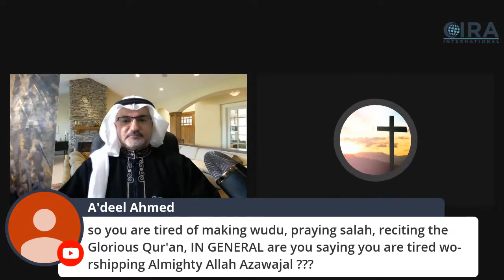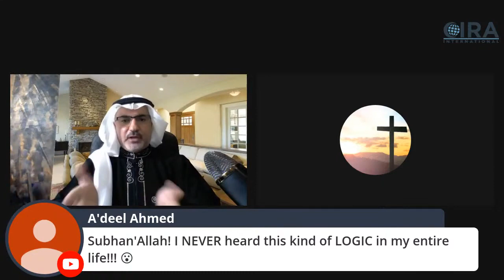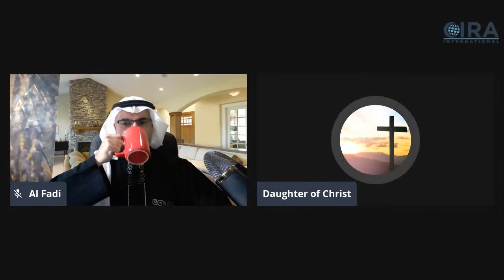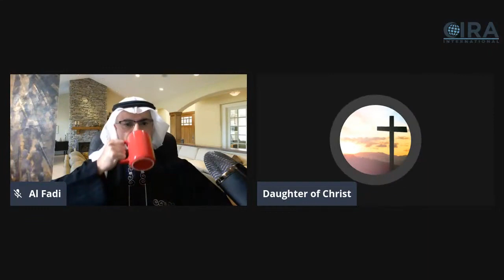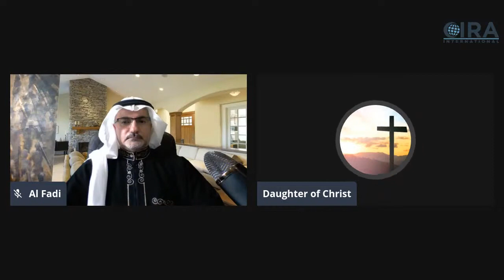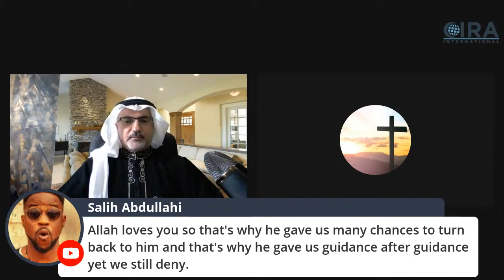Daughter of Christ An Ex Muslim's Journey to Christ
Join Al Fadi & Daughter of Christ on a Let Us Reason Livestream PRIME

Topic: An Ex-Muslim's Journey to Christ

Join Al Fadi and our sister "Daughter of Christ" in a very special livestream where she shares with us her amazing  journey of spiritual transformation to Christ...You don't want to miss this episode.

When: Sunday, August 2nd - Starting @ 4:00 PM NY Time // 9:00 PM UK Time